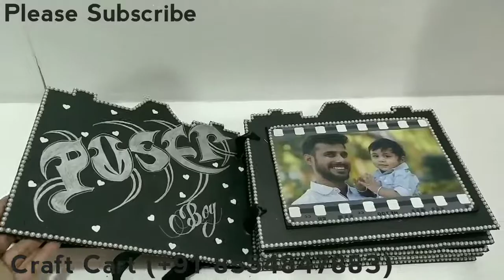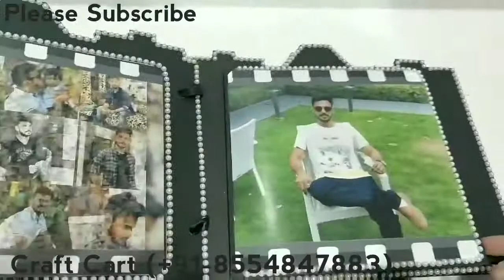Memories❤️ IN Camera📷 - 2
Requires 5 Working Days.
Delivery Time 6 - 7 Days (Any Part Of India).